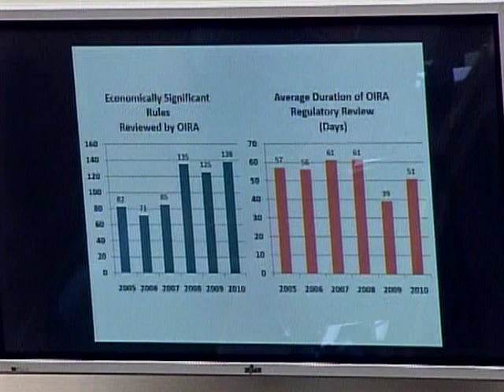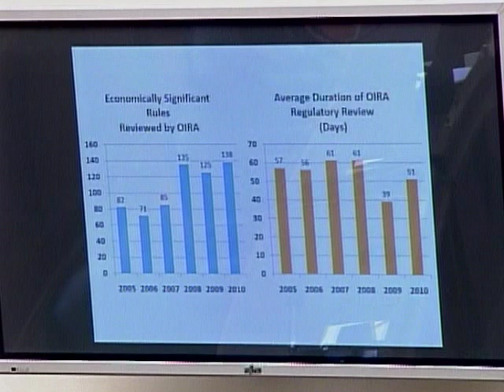Regulatory4 Hearing Sunstein 6 3 11